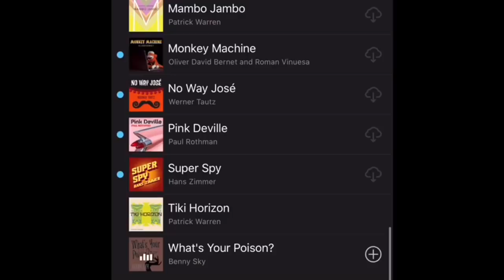stayhome mit den ZSC Lions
Die Fans dürfen nicht zu uns, also bringen wir die Spieler zu unseren Fans – per Kurzvideos von ihrem Zuhause.
Marcus Krüger direkt aus Stockholm, Chris Baltisberger beim Malen, Justin Sigrist mit Fussball und Tim Berni an der Gitarre: Die Jungs zeigen, was sie im momentan aussergewöhnlichen Corona-Alltag so treiben, ab und zu mit einem Augenzwinkern. Die Message ist immer dieselbe: Zusammen schaffen wir das, bleibt zuhause, liebe Fans!